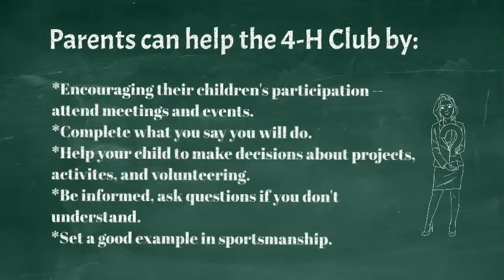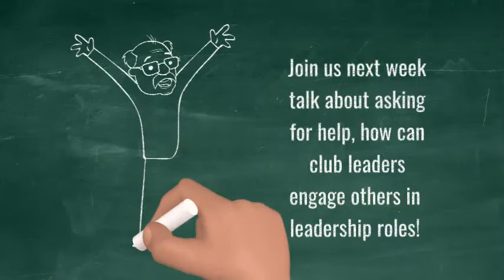Parent and Member Engagement